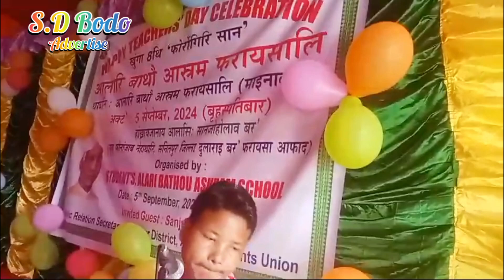🙏//Sifung Sunai//Bwisagu oh Bwisagu//Happy Teachers day//S.D Bodo Advertise//💥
.Description.
🙏 Kulumbai lwgwfwr gibiyaonw nwngtangmwnkwo angni S.D Bodo Advertise(Swrgw Daimary) YouTube channelao boikwobw boraibai. Onnanwi nwngtangmwna angni chanelkwo💪 support Kalam arw जेसेबां hayw एसेबां like,share, subscribe, comments Kalam,manwna, nwngtangmwna angni chanelni gejerjwng boro harimuni baidi kham sifung damnai denai,swlwngnai,fwrwngnai,mwsanai,Aronai akhinai,Sifung banainai,saogari akhinai baidi baidikwo nunw mwngwn.
     Hello everyone I have a S.D Bodo Advertise YouTube channel home.N I'm from north east India Assam. Here I'll post our daily cultaral releted videos & vlog videos etc.
        So, Please 🙏 guy's I request you to support me and help me.
.Thanks.
♥️💥//सिमांबादिसो जानानै थांबाय//बिनानावनि गोथार जुलिया//Happy wedding ceremony ♥️💥

❤//समायना बाथौ सिबिसालि बानायबाय//A Beautiful Bathou Temple//❤

🙏//बर' समाजनि बिबाय खानाय नेमखान्थि//आंगोनि बिनानावा दिनै थांबाय//🙏

//Aronai & Bathou painting//By Swrgw Daimary//

Bodo folk dance
Folk dance
Folk song
Bodo kham-sifung learning & teaching
flute 🪈making
how to make flute
how to play kham sifung
Aronai painting
how to draw Aronai
how to art Bathou
बर' मोसानाय
खाम-सिफ़ुं दामनाय,सोलोंनाय,फ़ोरोंनाय
सावगारि आखिनाय
आर'नाय आकिनाय
बाथौ आखिनाय खाम सिफ़ुं आखिनाय
सिफ़ुं फ़लंनाय
बाथौ आरज
गामियारि vlog
.313?mibextid=ZbWKwL
                     🙏Thanks 👍